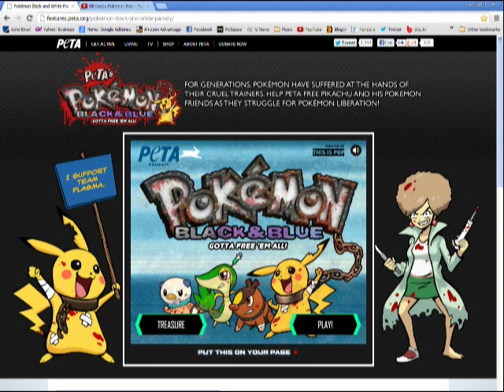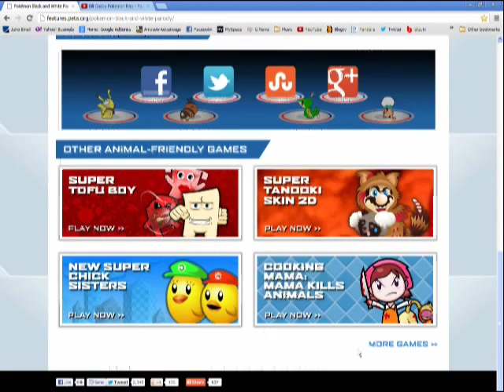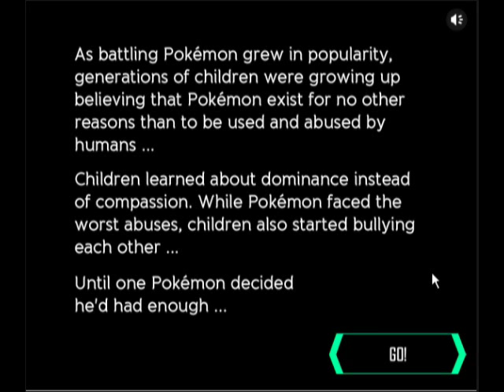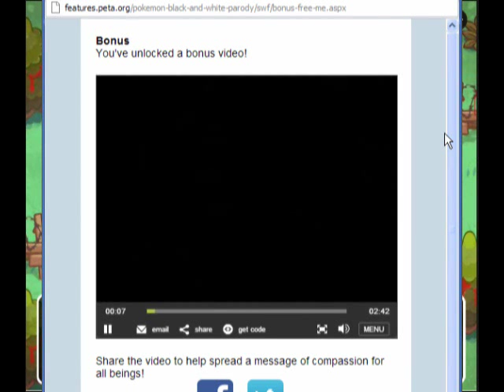Pokemon Black and Blue - Gotta Free 'Em All! - Let's Play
Pokemon Black and Blue - Gotta Free 'Em All! Blind Let's Play

wtf?  Peta decides that Pokemon games encourage violence against animals?  More likely it's just a publicity stunt.  Either way it's a game that is fun for all the wrong reasons.  :)